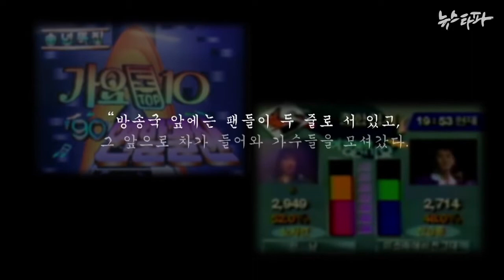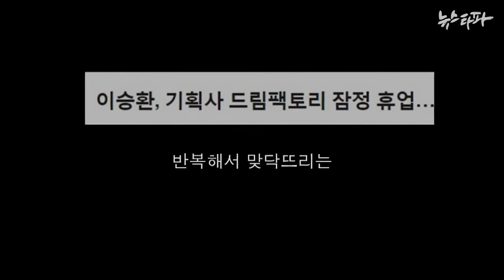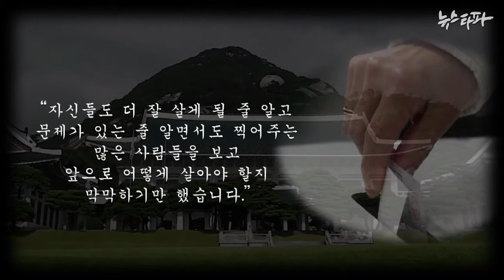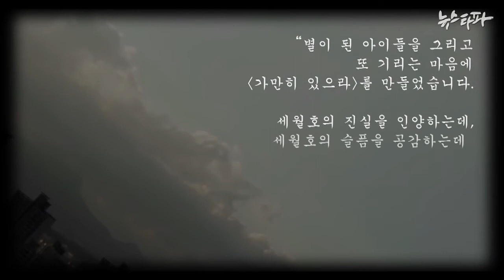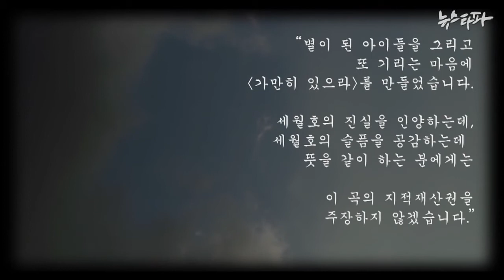음악하는 사람, 이승환! (2015년 10월 21일; 뉴스타파 김진혁 미니다큐) / The music player, Lee Seung-hwan!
건양대 학생들과 전문직업성에 대한 토론을 하다 보면 간과하는 문제가 생긴다.
가장 큰 문제는 대학생이기 이전에 대학생도 한 사회를 구성하는 사회인이라는 것이다.
그러나 올바른  사회인의  역할에  대해서는 소홀해지는 것 같다.
When discussing professionalism with Konyang University students, an overlooked problem arises.
The biggest problem is that before being a university student, a university student is also a member of society.
However, it seems to be neglected about the right role of a member of society.

건양대 학생들에게 소개해 주고 싶은 영상입니다.
This is a video I would like to introduce to Konyang University students.

[뉴스타파 김진혁 미니다큐 Five Minutes - 음악하는 사람, 이승환(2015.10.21)]
데뷔 26년 차 가수 이승환.
'어린왕자'로 시작해 '공연의 신'이 된 그는 자신의 소신을 당당하게 말하는 음악인이기도 합니다.
가수로서 마땅히 해야 할 바른길을 모색하고 해나가고 있는 '음악하는 사람' 이승환의 이야기입니다.
[Newstapa Kim Jin-hyuk mini documentary Five Minutes-Musician, Lee Seung-hwan (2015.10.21)]
Lee Seung-hwan, a singer in the 26th year of his debut.
He started as a 'Little Prince' and became a 'God of Performance', and he is also a musician who speaks of his beliefs.
This is the story of Lee Seung-hwan, a 'musician' who is looking for the right path he should do as a singer.